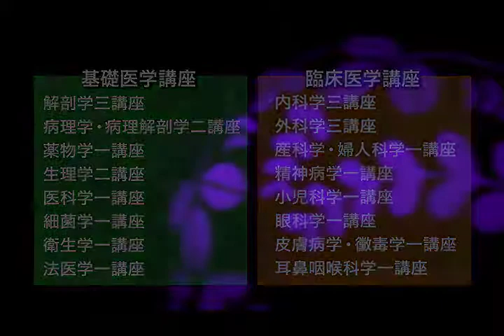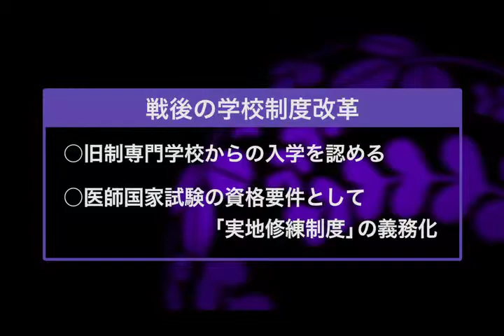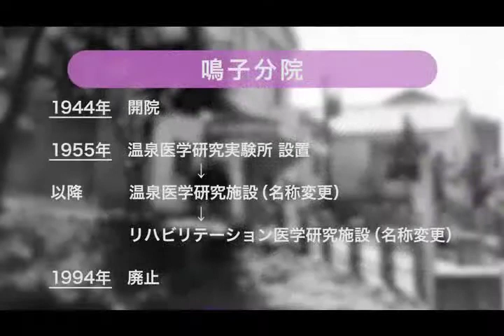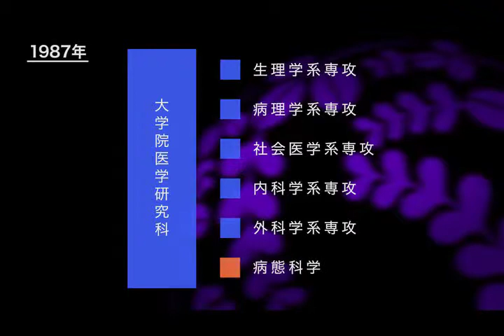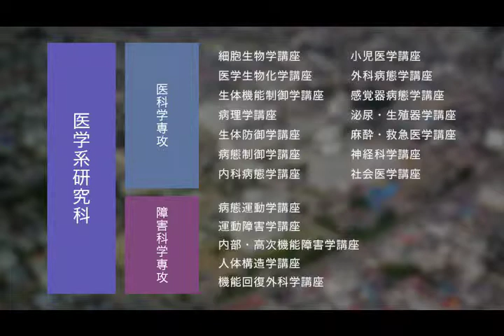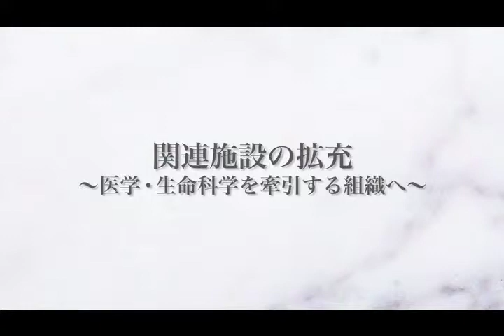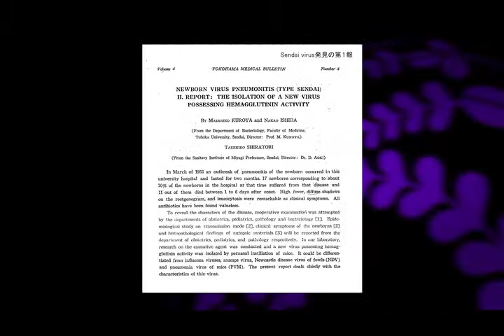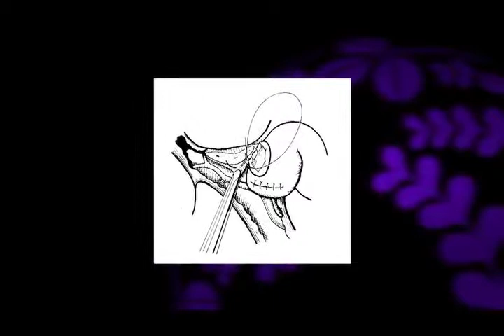東北大学医学部・医学系研究科歴史動画（2017年4月）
東北大学医学部・医学系研究科の創立から現在までの歴史や、本学部の著名な研究者の紹介や関連の施設などについて紹介します。